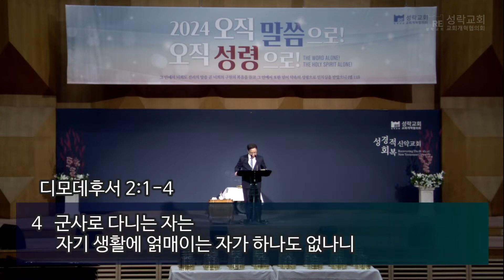[성락교회] 주일7시예배 2024-05-26 | 충성된 사람들 - 정채경 목사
"[성락교회 주일7시예배]
2024년 5월 26일

제목: 충성된 사람들
본문: 딤후 2:1-4
설교: 정채경 목사"